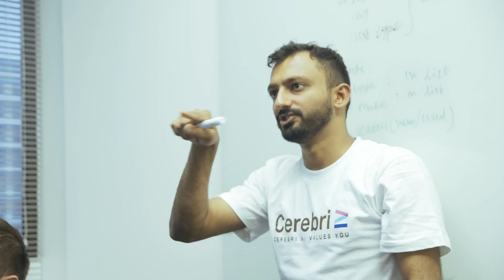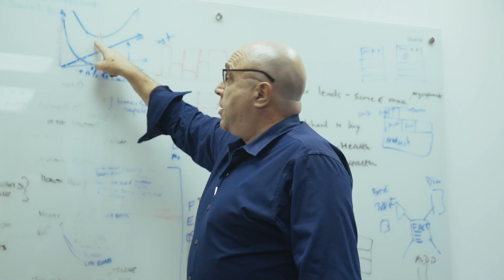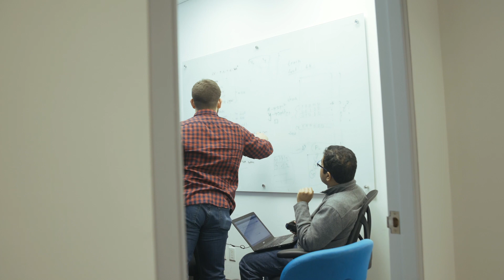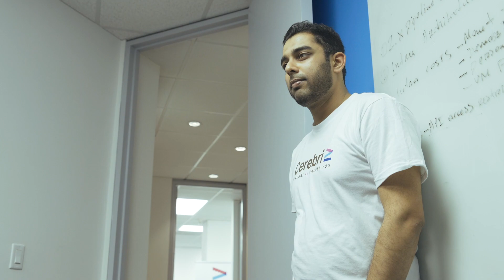Cerebri AI - The next generation in Customer Experience (CX)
Cerebri AI develops and sells the most sophisticated customer experience (CX) platform in the world that measures customer engagement and uses these values to drive customer success and financial results. Our platform, Cerebri Values CX v2 is a leap forward in applying artificial intelligence methods to derive insights from customer journeys and making recommendations that drive engagement and results. Our insights, Next Best Action{set}s, are driven by patent-pending object-oriented AI & reinforcement learning modelling methods that time and value up to 4 events in a sequence, rendering both ‘rules-based’ and ‘AI-lite’ technology obsolete for driving maximum results. To learn more about Cerebri AI, please